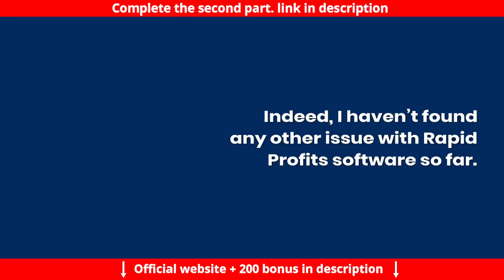Rapid Profits Online review | NOBODY TELLS A YOU THIS! - BE VERY CAREFUL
Get The Exact Process We’ve Used To Build Multiple Six Figure Businesses With This Simple Hands Off Method For Pulling In Profits 24/7 On Cruise Control!

"Finally... you can leverage our PROVEN Rapid Profit System that has sold over $23 million worth of products  and services combined...
...WITHOUT investing a fortune and without wasting years of your life!"